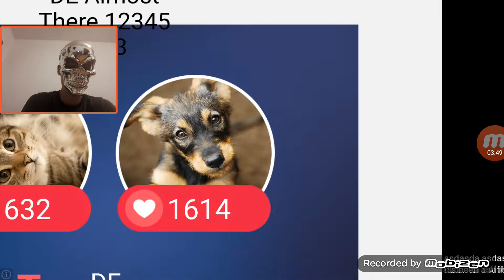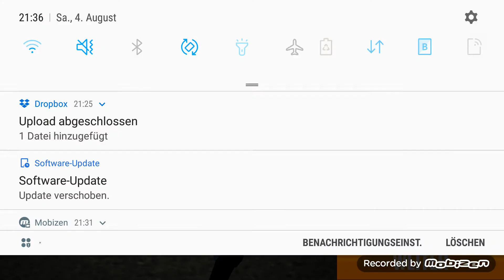Er schießt im zwischen die Augen ⎮3D-SNIPER Epic shots ⎮Der Let's Player mit der Maske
Auch er ist nicht sicher vor uns! Wachtmeister Kevin Patroulliert auf Streife. Doch diesen Gang hat er ohne die Rechnung von dem Let's Player mit der Maske gemacht.